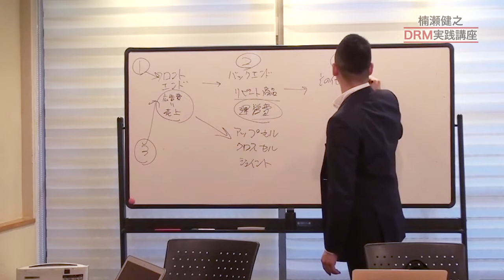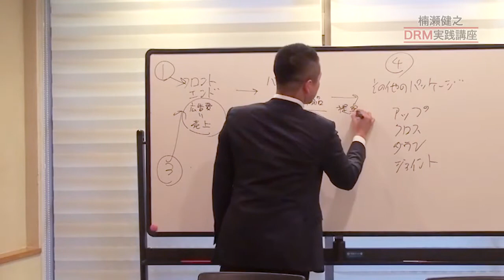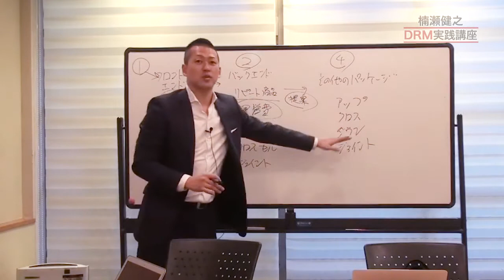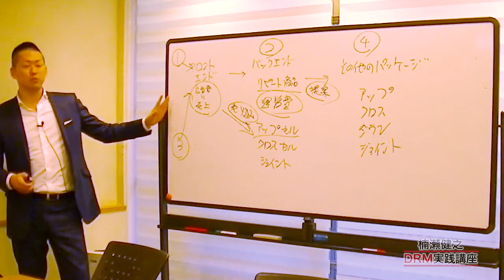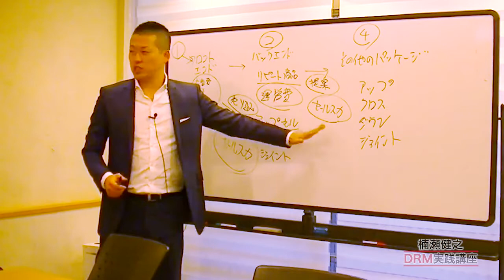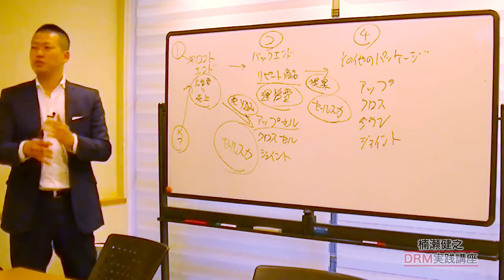信頼関係を構築して高額商品を販売する方法〜リピート集客その2〜｜ダンケネディに学ぶセールス戦略【今すぐ現金を増やすダイレクトレスポンスマーケティング】